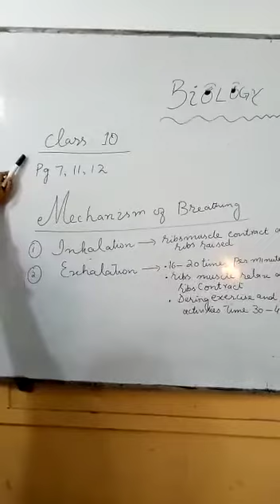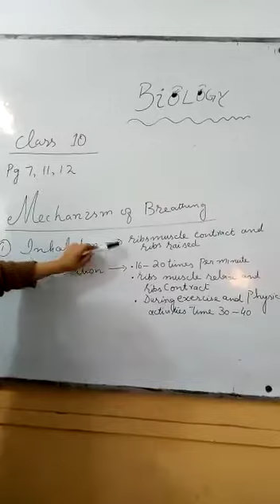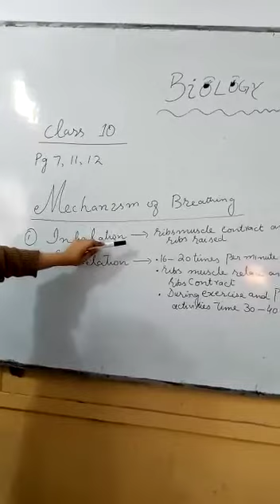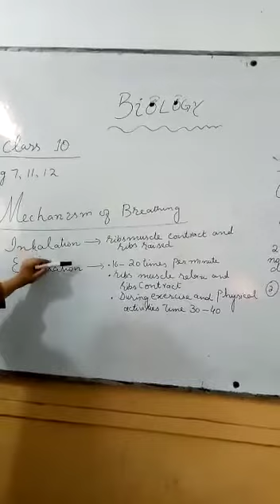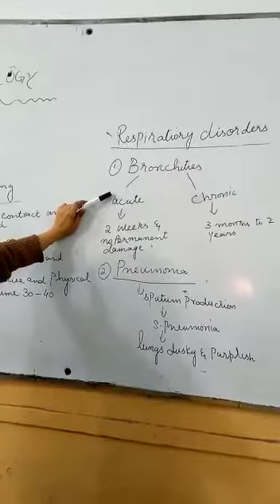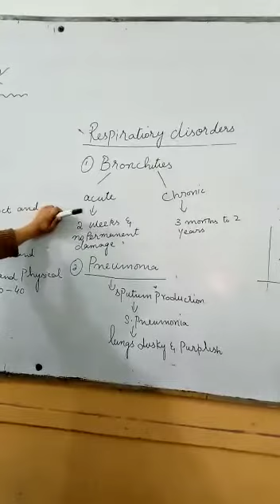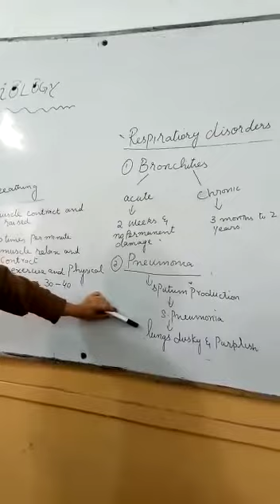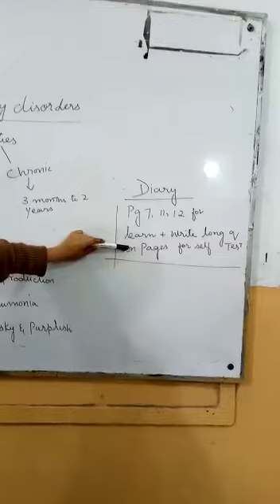Class 10 bio mechanism of breathing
BEST SCHOOL SYSTEM lectures